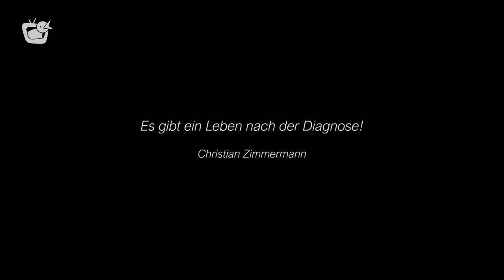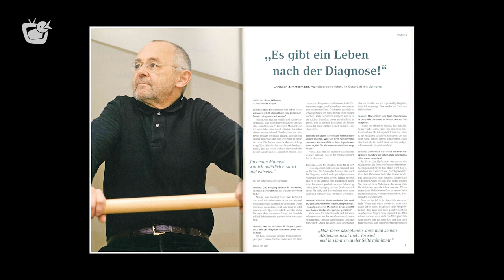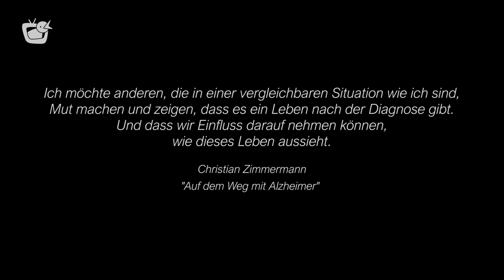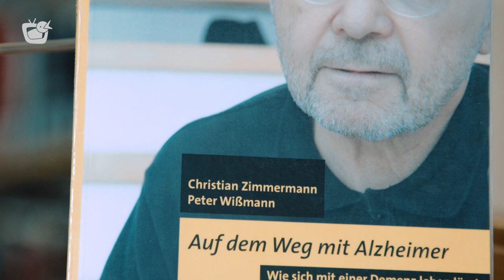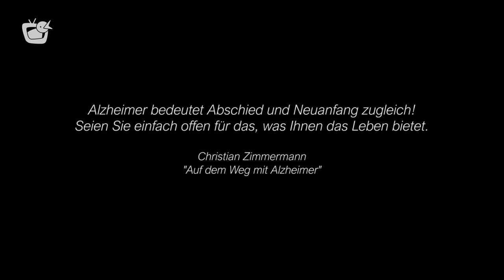Auf dem Weg mit Alzheimer (Christian Zimmermann)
Auf dem Weg mit Alzheimer: Christian Zimmermann. Anderen betroffenen Menschen die Angst vor einer so genannten Demenz zunehmen und sie zu ermutigen, sich weiter dem Leben zu stellen, darin fand er seine Aufgabe.

Am 15. Mai wäre Christian Zimmermann 69 Jahre alt geworden. Der im November 2015 verstorbene Münchener war einer der ersten Personen im deutschsprachigen Raum,
die in die Öffentlichkeit gegangen ist, um dort über seine kognitiven Beeinträchtigungen – offizielle Diagnose: Alzheimerdemenz – zu sprechen.

„Es gibt ein Leben nach der Diagnose!“.
So lautete das Credo, nach dem er sein Leben
zu gestalten versuchte.

In unserem Beitrag erinnern wir an einen Mann, der vielen anderen Menschen geholfen hat,
sich nicht von einer Diagnose oder von kognitiven Einschränkungen unterkriegen zu lassen.

Links:

Auf dem Weg mit Alzheimer - Das Buch

Demenz Support Stuttgart

✓ Mach mit! ✓

KuKuK-TV ist ein digitaler Bürgerkanal, bei dem alle mitmachen können – ob jung oder alt, ob mit oder ohne Handicaps wie Gedächtnis- oder Orientie-rungsschwierigkeiten. Praktisch jeder kann Beiträge zum Programm erstellen. Es wird nur eine einfache Aufnahmetechnik benötigt. Die Redaktion berät vorab zu den Filmaufnahmen und gibt Tipps. Profis in der Redaktion bereiten die Zuarbeiten anschließend zu sendefähigen KuKuK-Beiträgen auf – mit Schnitt, Sprecher, Musik und allem was dazu gehört.

KuKuK-TV nimmt gerne neue Themenvorschläge oder Videobeiträge auf. Hier findet ihr einen Leitfaden, für welche Beiträge KuKuK-TV das geeignete Medium ist